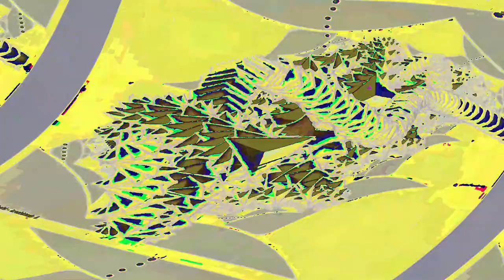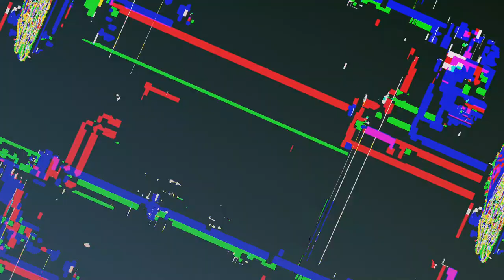[EPILEPSY WARNING] Movie 23 06 11 23h52m53s